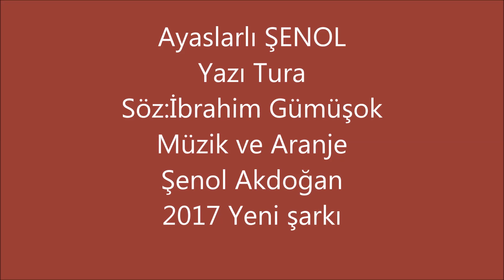2017 Yeni Oyun Havası -Yazı Tura-Elektro Bağlama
Sözler:İBRAHİM GÜMÜŞOK
Müzik ve ARANJE: AYASLARLI ŞENOL